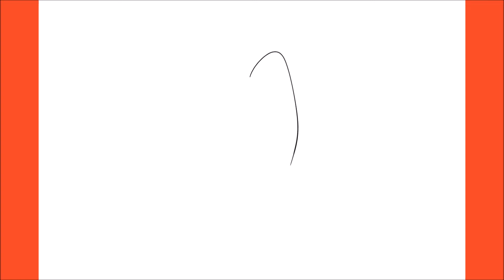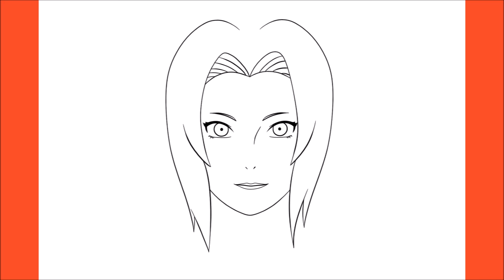How To Draw Lady Tsunade (Boruto)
Hello,

In this video, I will be showing you how to draw Lady Tsunade (Boruto)